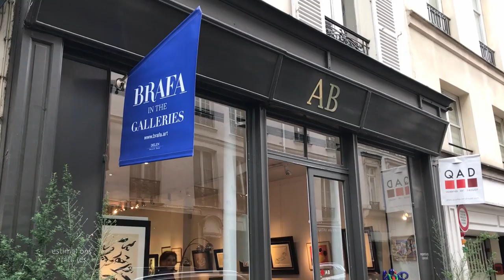Galerie AB-BA joins BRAFA in the Galleries from Paris with art from the 1950s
Galerie AB-BA is specialized in paintings, drawings and sculptures from 1830 to the present. Agnès and Odile Aittouarès were born into a family of art dealers. With two locations in Paris, they present classical and modern art in the Quartier Drouot and contemporary art in Saint-Germain-des-Prés. For BRAFA in the Galleries, the sisters present you a collection of works from the 1950s by artists including Karel Appel, Christian Dotremont, Pierre Alechinsky, Hans Hartung and André Marfaing.

BRAFA in the Galleries is the newly created alternative to the BRAFA Art Fair at Tour & Taxis, Brussels, which has been postponed to January 2022. Our exhibitors will welcome you online and in their galleries, where they will present the objects and artworks selected for BRAFA 2021 in the best possible conditions. In total, 126 art dealers spread across 13 countries and 37 cities look forward to sharing their passion for the beautiful, the rare, the precious and the historical in a warm, friendly atmosphere, in line with the rules in place in their area.

To learn more, register for news and enjoy more exhibits online, kindly